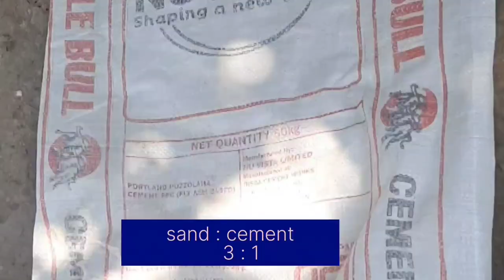How to make planter.|| pot || गमला कैसे बनायें।।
hello friends..aaj ke video me humne gamla..pot banane ka tarika bataya hai..